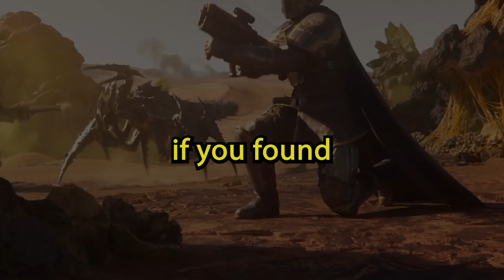1000 Ways to DIE in Helldivers 2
Helldivers 2 is a game where you die in many, many different ways.
in this video you'll see me and my friends perish in funny, absurd, and spectacular ways (while we're not waiting for server queue)
If you want to see more, please let me know and ill be sure to deliver more videos like this very soon.
(real)